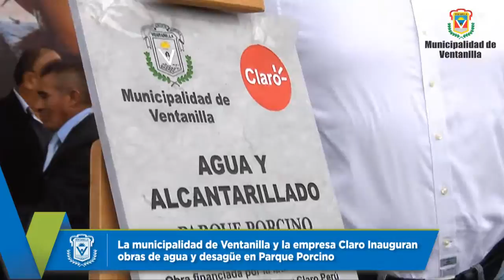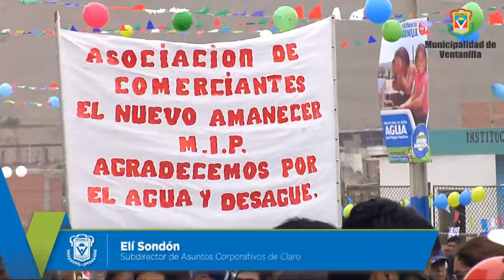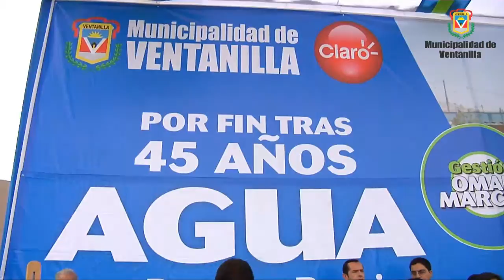INAUGURACIÓN DE SERVICIOS DE AGUA Y DESAGÜE EN PARQUE PORCINO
Obras de saneamiento se realizaron en el marco de la Ley Obras por Impuestos
Vecinos del Parque Porcino accedieron a servicios después de 45 años de espera
Ventanilla, 7 de julio del 2016.- La municipalidad de Ventanilla y la empresa América Móvil Perú S.A.C. - CLARO PERU inauguraron hoy las obras de agua potable y alcantarillado que beneficiarán con servicios básicos vitales  a más de 5 mil vecinos del Parque Porcino de Ventanilla. Los trabajos, que se iniciaron en junio del 2015, fueron posibles gracias a una alianza estratégica entre el municipio distrital y la empresa de telefonía bajo la modalidad de obras por impuestos.

Durante la inauguración, realizada en el explanada del A.H. 18 de octubre, el alcalde Omar Marcos, expresó que esta obra es el resultado del trabajo coordinado entre la municipalidad, la empresa privada y los dirigentes de la zona que ha permitido marcar un antes y un después en la historia del Parque Porcino. Asimismo sostuvo que continuarán trabajando para llevar el agua y alcantarillado a todo el distrito, donde actualmente solo el 40% de la población tiene acceso al agua potable.

“Hoy es un día de fiesta para el Parque Porcino porque después de varias décadas logramos reivindicar el derecho de este pueblo a contar con el servicio de agua y desagüe. Lamentamos que el gobierno saliente no nos haya transferido recursos económicos para la ejecución de obras importantes como esta, sin embargo gracias a este mecanismo de inversión con la empresa privada logramos inaugurar esta obra. Ahora empezaremos a trabajar los perfiles técnicos para en breve iniciar los trabajos de pistas y veredas”, indicó Marcos.

Por su parte Elí Sondón, Subdirector de Asuntos Corporativos de Claro, precisó que la implementación de servicios de agua y desagüe en esta zona del distrito representa el inicio de mejores condiciones de vida para los vecinos, mayor bienestar y mayor seguridad en el cuidado de la salud pública.

“Nos alegra hacer realidad el anhelo que por más de 40 años ha estado en la mente de los pobladores de este importante sector de Ventanilla. Seguiremos trabajando de la mano con los municipios e instituciones públicas a fin de continuar llevando desarrollo a través de nuestros servicios de telecomunicaciones, y mejorando la calidad de vida de más comunidades”, señaló Sondón.

La puesta en marcha del “Proyecto de Instalación de los Servicios de Agua Potable y Alcantarillado de los Asentamientos Humanos Parque Porcino”, beneficiará a las familias asentadas  en las zonas de Mariano Ignacio Prado, Los Edificadores, Agrupación de Familias Casa Huerta Virgen de las Mercedes, Agrupación Poblacional Casa Huerta Virgen de las Mercedes, Virgen del Carmen y 18 de octubre.

Descripción técnica de las obras

Esta importante obra, que será administrada por SEDAPAL, contempló la construcción de un reservorio de 500 m3 de capacidad, la instalación de redes de distribución y la implementación de redes domiciliarias. Asimismo, incluyó el tendido de 300 metros de línea de aducción, 800 metros de línea de impulsión, 9 mil 500 redes de distribución y 821 conexiones de agua. La realización del proyecto demandó una inversión que bordea los  S/. 15 millones de soles.

Ley de Obras por Impuestos N° 29230

La llamada “Ley de Obras por Impuestos”, es una norma expedida por el gobierno que busca acelerar la ejecución de obras de infraestructura pública prioritarias en todo el país. La norma permite a una empresa privada, en forma individual o en consorcio, financiar y ejecutar proyectos públicos elegidos por los Gobiernos Regionales, Gobiernos Locales y Universidades Públicas para luego, con cargo a su impuesto a la renta de 3era categoría, recuperar el monto total de la inversión.

A su vez, los Gobiernos Regionales, Gobierno Locales y Universidades Públicas pagan el financiamiento SIN INTERESES a cuenta de sus recursos de canon, sobrecanon, regalías, rentas de aduana y participaciones, hasta diez años después de culminada la obra.

Como se recuerda, bajo la Ley de Obras por Impuestos, en el 2014 se logró la construcción de pistas y veredas en la Av. Tumbes y Av. Trujillo en el Centro Poblado Mi Perú (Ex Ventanilla), que benefició a más de siete mil 500 vecinos gracias a la alianza estratégica entre la municipalidad de Ventanilla y la empresa PRODAC.

Asimismo, bajo esta misma modalidad, en el 2015 se inauguró la nueva infraestructura de la Institución Educativa N° 5142 “Virgen de Guadalupe” de Pachacútec, en beneficio de más de 800 alumnos de los niveles primaria y secundaria. El trabajo  fue realizado entre el municipio distrital y el Banco de Crédito del Perú BCP.